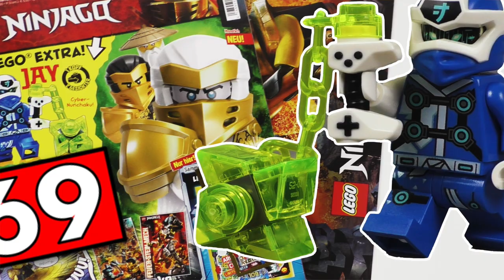Лучшая МИНИФИГУРКА ЛЕГО НИНДЗЯГО 2020 из журналов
Дорогие друзья! Давайте выберем минифигурку 2020 года из журналов Лего НИНДЗЯГО. Мы свой выбор уже сделали, теперь дело за Вами, посмотрим: совпадёт ли наше мнение с выбором аудитории?

У нас появился аккаунт в tiktok, там мы будем выкладывать неудачные дубли и кое-что ещё! @matthew.pictures